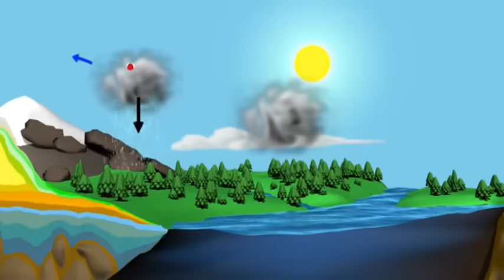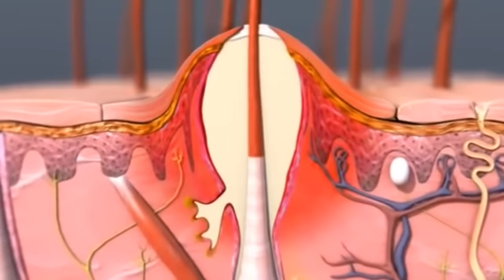STEM incamake y' amasomo turi gukoraho zifashishwa namashuri abanza